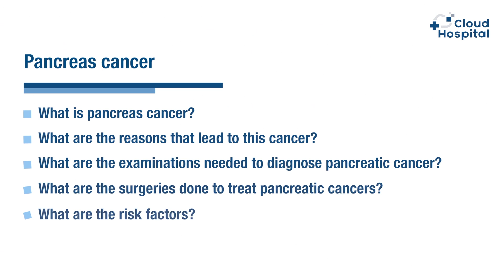What causes Pancreas Cancer? What are the examinations needed to diagnose Pancreatic Cancer?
What causes Pancreas Cancer? What are the examinations needed to diagnose Pancreatic Cancer? The pancreas is important in blood sugar regulation because it produces insulin and glucagon, two chemicals that regulate blood sugar levels. Pancreatic cancer is cancer that's found anywhere in the pancreas. Pancreatic cancer is seldom detected at its early stages when it's most curable. This is because it often doesn't cause symptoms until after it has spread to other organs.

RESOURCES & LINKS:
Questions discussed with Doctor Lee (Leading doctor at Bundang Jeseang Hospital)
- What is pancreas cancer and what are the reasons that lead to this cancer?
- What are the examinations needed to diagnose pancreatic cancer?
- How often after the surgery should the patient come and get check ups?
- What are the surgeries done to treat pancreatic cancers? And what are the risk factors?
- How often does it happen?
- Hereditary factor in pancreatic cancer – does it affect the occurrence of cancer?
- After pancreatic cancer is there a certain lifestyle that should be followed?
- How many percent of people get pancreatic cancer?
- How many are cured?
- Does alcohol and smoking affect pancreatic cancer?
- Who is more likely to get pancreatic cancer?
- How can we prevent pancreatic cancer?